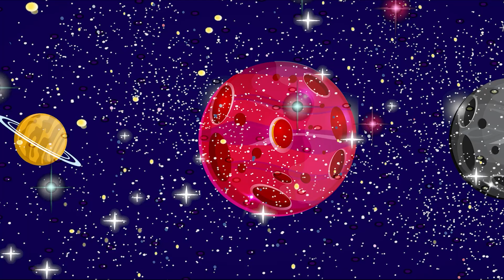Find the Difference between Two Pictures | Japanese Photo Puzzle No 42